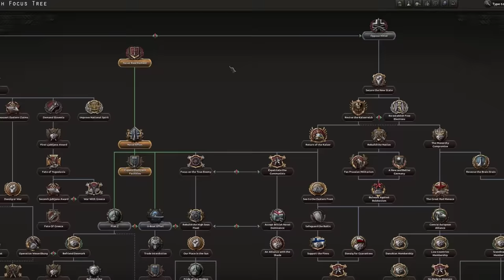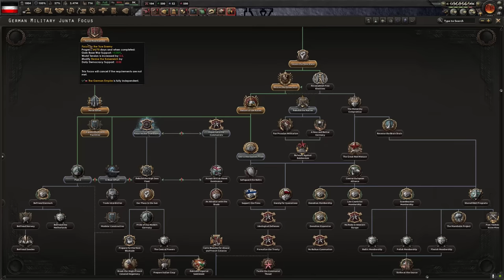The True Way To WORLD CONQUEST In Hearts of Iron 4